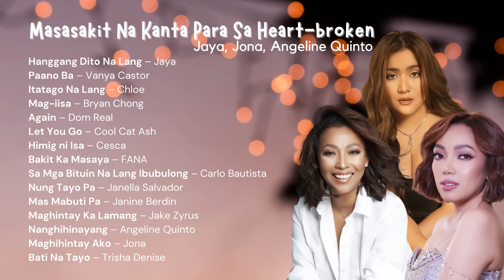Masasakit na Kanta Para sa heart-broken 😭 Jaya, Jona, Angeline Quinto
00:00 - 03:48 - HANGGANG DITO NA LANG - Jaya
03:50 - 08:01 - PAANO BA - Vanya Castor
08:03 - 11:52 - ITATAGO NA LANG - Chloe
11:54 - 15:39 - MAG-IISA - Bryan Chong
15:41 - 19:12 - AGAIN - Dom Real
19:14 - 23:36 - LET YOU GO - Cool Cat Ash
23:38 - 26:17 - HIMIG NI ISA - Cesca
26:19 - 29:52 - BAKIT KA MASAYA - FANA
29:53 - 33:27 - SA MGA BITUIN NA LANG IBUBULONG - Carlo Bautista
33:29 - 37:17 - NUNG TAYO PA - Janella Salvador
37:19 - 42:10 - MAS MABUTI PA - Janine Berdin
42:12 - 46:34 - MAGHINTAY KA LAMANG - Jake Zyrus
46:36 - 51:14 - NANGHIHINAYANG - Angeline Quinto
51:16 - 54:59 - MAGHIHINTAY AKO - Jona
55:01 - 57:47 - BATI NA TAYO - Trisha Denise